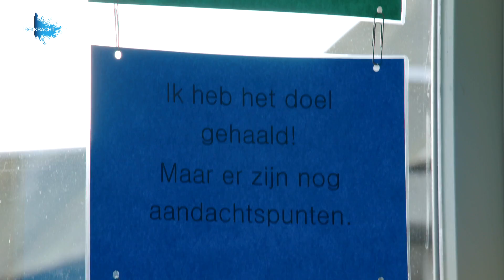Nationale Postcode Loterij steunt Stichting leerKRACHT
Op basisschool De Brink in Amsterdam werden wij verrast door Nicolette van Dam, ambassadeur van de Nationale Postcode Loterij, met een gouden cheque.